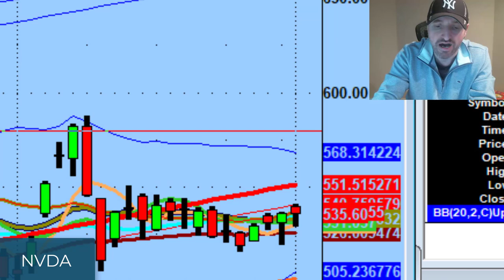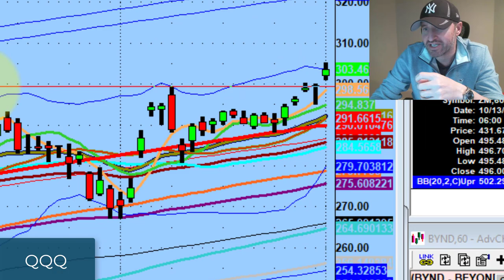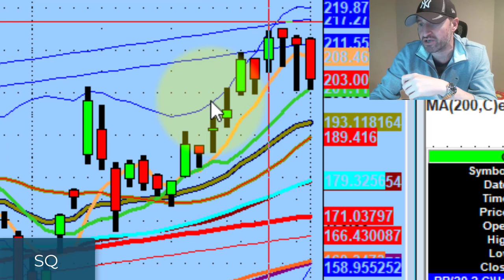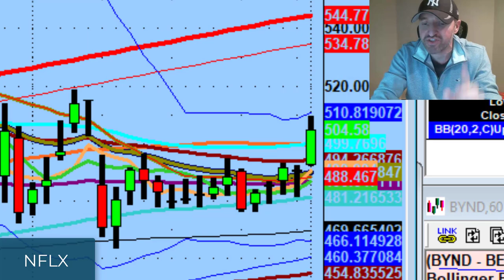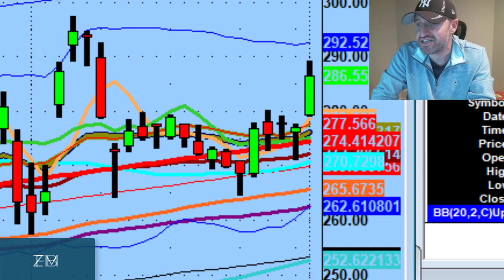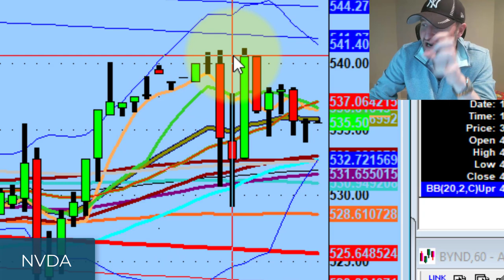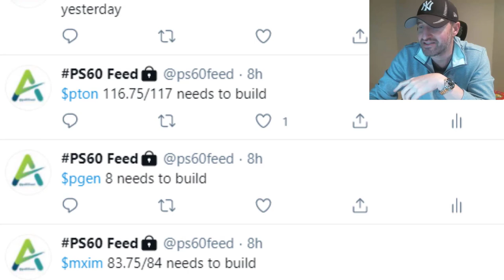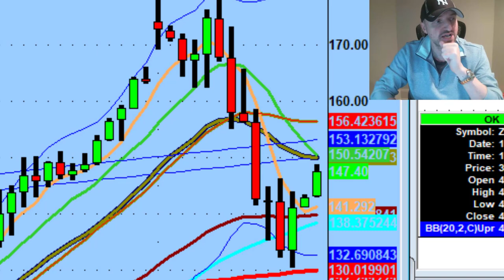Beta Stocks Like Zoom, Netflix, Facebook, and Amazon Have Big Day Trading Potential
Beta names are finally starting to wake up.

Tonight we discuss the implications of a structural back-test or pause, big pivots from today on $FB $MRNA, and names setting up for tomorrow like Zoom (ZM), Facebook (FB), Netflix (NFLX), and Amazon (AMZN)

💚 COMMUNITY SUPPORT 💚